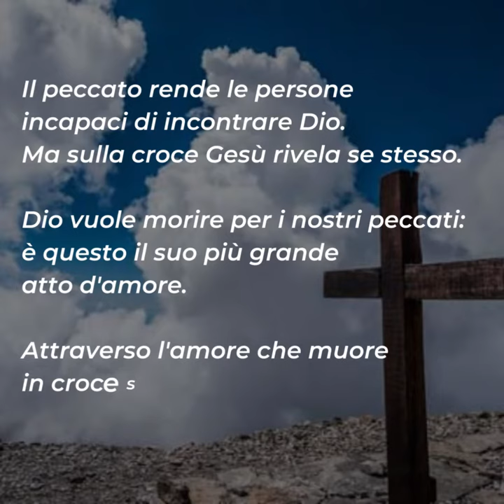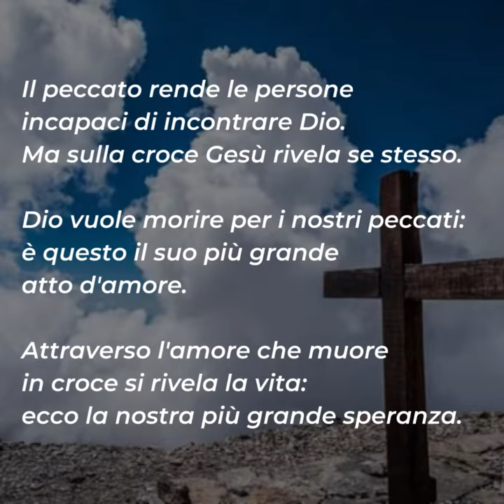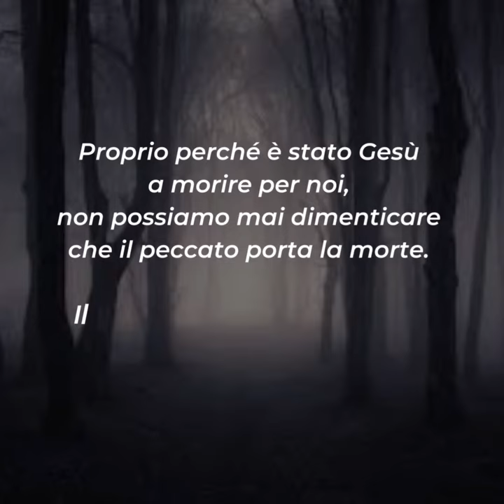⏩ PAROLE DI QUARESIMA 2023 | 28 marzo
📖 Gv 8,21-30

"Io sono colui che sono" è il nome di Dio nell'Antico Testamento. Non riconoscerlo significa vivere nelle tenebre.
La Parola del Vangelo di oggi invita ciascuno di noi a guardarsi dentro e a permettere alla luce di farsi strada in noi.
Il peccato rende le persone incapaci di incontrare Dio. Ma sulla croce Gesù rivela se stesso. Dio vuole morire per i nostri peccati: è questo il suo più grande atto d'amore. Attraverso l'amore che muore in croce si rivela la vita: ecco la nostra più grande speranza.
L'unica cosa che dobbiamo fare per essere salvati è alzare lo sguardo a Cristo che non smette mai di amarci. L'amore ha già fatto tutto per noi.
Proprio perché è stato Gesù a morire per noi, non possiamo mai dimenticare che il peccato porta la morte. Il sacrificio del Signore non ci risparmia la conversione, quindi è nostra responsabilità l'impegno per vivere nella luce del Vangelo.

Per riflettere ...
▪ Cosa sei disposto a fare per amore di Dio?
▪ Pensi che il tuo peccato possa portarti qualcosa di buono?
▪ Cosa pensi della sofferenza? Come la vivi nella tua vita?